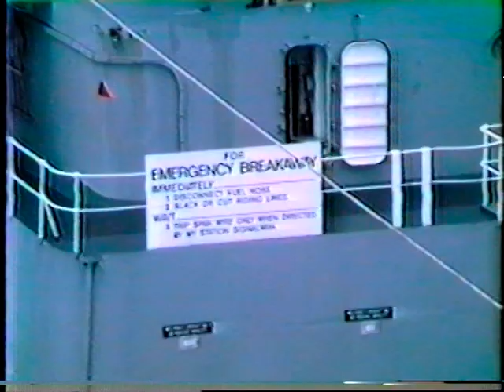USS JUNEAU LPD-10 WESTPAC 84 85 PART 2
Refueling at sea followed by pulling into White Beach Okinawa.  Video taken by the late Lt Gary Vulliet.